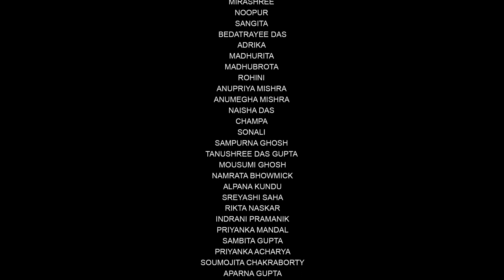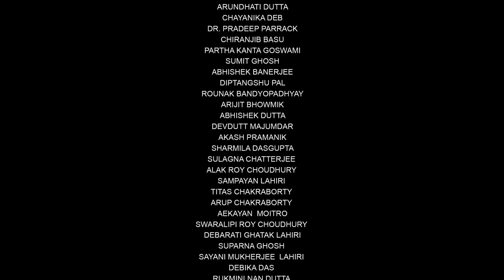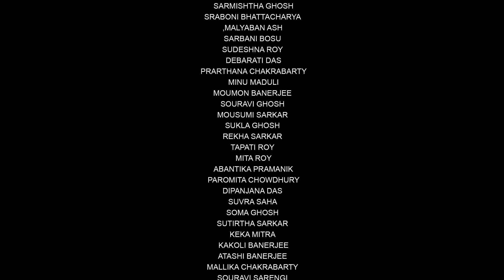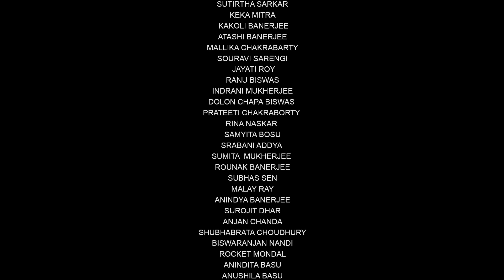Janaganamana ||Full Song ||National Anthem || Debarati Shome and others ||Piloo Bhattacharya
BHARAT BHAGYA BIDHATA ; Composed by Nobel Laurite Rabindranath Tagore

Piloo Bhattacharya create a history by making  “BHARATA BHAGYA BIDHATA” as a world record.
BHARATA BHAGYA BIDHATA is composed in the basis of the last four paragraph, out of   5 paragraph of our national anthem. As we all knows that the first paragraph is our national anthem.
This project is participated by 41 well known artists along with above  500 rising stars in  22 numbers of  music video.
 On 10th August 2017 at sova bazaar “ nat mondir ” ,kolkata
 “ UNIVERSAL RECORD FORUM” is selected & announced by Mr, Sunil Joseph, CHIEF EDITOR OF URF  this project as a world record &  registered their official record book as….
1)First time more than  450 artist sang this portion of Bharata Bhagya Bidhata in Audio & Video.
2) First time 22 music video will be launch of Bharata Bhagya Bidhata in same  day
3) Firs time 11 artist performed with their next generation  in Bharata Bhagya Bidhata
 4) First time 150 solo performance recoded in 22 music video of Bharata Bhagya Bidhata.
Concept , Music , Direction and produced by  : Piloo Bhattacharya
Musical Suggestion :Rocket Mondol
Music  Arrangement : Suvayu Bhattacharya